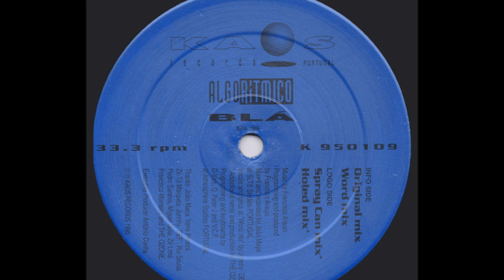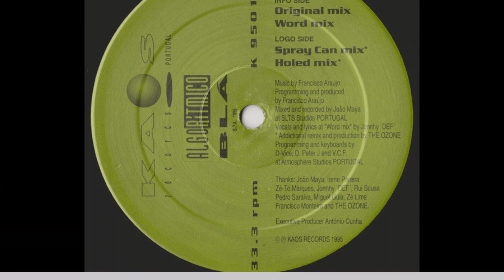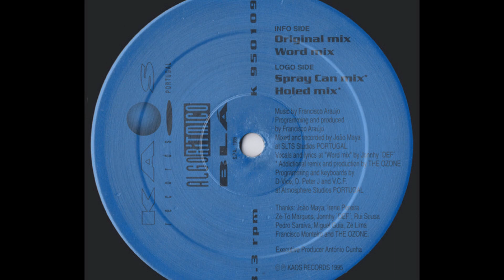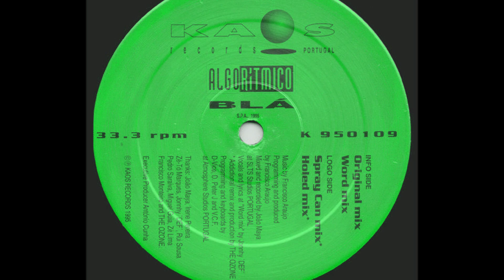Algorítmico - Blá (Word Mix)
K 950109
Portugal
1995
Side "A2"
Lyrics & Vocals by Jonnhy 'DEF Aka "MC Johnny Def"
Mixed & Recorded By João Maya
Music, Programmed & Producer Francisco Araújo